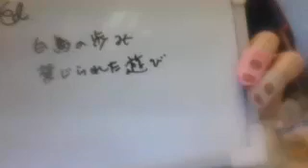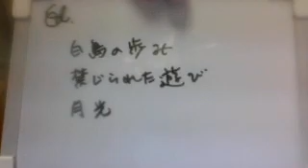Swan steps. other.WIN 20240628 19 45 42 Pro